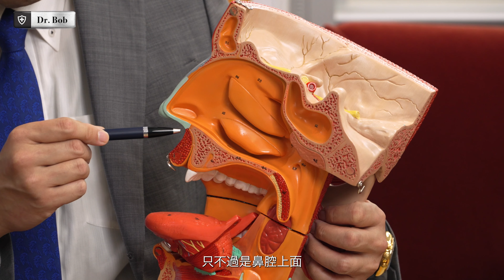睡眠窒息症│鼻鼾│睡眠呼吸暫停│白天疲勞│性功能減弱│心臟病│中風風險│機械臂手術治療│林盛斌 Bob (中文字幕)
相信大家都聽過「鼻鼾」，但原來「鼻鼾」同「睡眠窒息症」係息息相關嘅！Bob Lam林盛斌同耳鼻喉科專科醫生劉偉業醫生就話，如果患有嚴重嘅鼻鼾，而又出現日間嗜睡、記憶力變差等問題，好大機會已經出現「睡眠窒息症」。而依個病最嚴重嘅問題係會增加心臟病同中風嘅風險，所以大家千祈唔好以為只係「鼻鼾」，就唔理唔顧啦！不如而家就一齊睇片，了解多啲有關「睡眠窒息症」嘅資訊啦：

0:00 開場
0:52 鼻鼾等於睡眠窒息症？
2:00 鼻鼾聲量反映嚴重程度？
2:15 其他睡眠窒息症狀？
3:18 嚴重個案一晚驚醒幾多次？
3:35 睡眠窒息症對健康有何影響？
4:25 小朋友會否有睡眠窒息症？
4:53睡眠窒息症成因？
7:14 睡眠窒息症對生活有何影響？
7:57 如何確診
9:29 中度睡眠窒息治療方法
10:24 手術治療方法
12:45 機械臂手術治療睡眠窒息
13:59 尾聲

如果大家睇完條片覺得內容唔錯，就記得俾個 Like，再 Share 比身邊嘅朋友；如果你對影片嘅內容有任何問題，歡迎喺下面留低 Comment，我哋之後會盡量解答，最緊要係Subscribe我哋依個YouTube Channel，同時Click埋側邊個鐘仔，咁就唔會錯過我哋嘅每一條片啦！

Dr. Bob 健康頻道